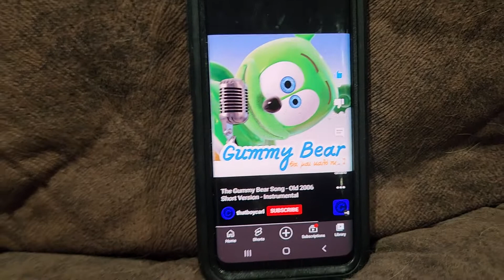gummy bear song V4 short version